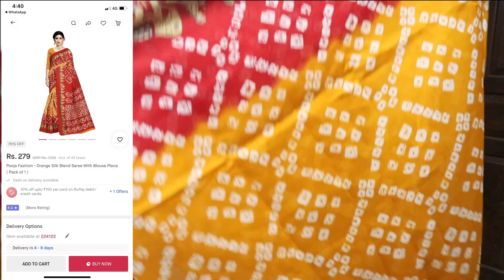Summer Saree Haul Under 300/-| Snapdeal Affordable Saree Haul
In this video, i'll be showing Georgette Saree haul for summer. These saree are very affordable & look expensive.
  I hope u like this saree look making video so please give thumb up!

I have used the below equipment while shooting.
DSLR Camera- Canon 90D
Lens- Canon EF-S18-135mm f/3.5-5.6
Lens- Canon EF-S 18-55mm f/3.5-5.6 is STM Lens
Smartphone- IPhone 11
Mic- BOYA BY-M1 is an Omni directional lavalier microphone
Tripod- Simpex Tripod VCT 880 Plus with Bag for DSLR Camera
Light Stand
Light- DIGITEK® (DRL 018) Professional 18" inch Big LED Ring Light
Umbrella-Simpex Photography Umbrella White
Boosty E27 Single/Double Holder
Laptop- HP Laptop
SSD- Crucial P2 500GB 3D NAND NVMe PCIe M.2 SSD
Portable HDD- Seagate Backup Plus Slim 1 TB